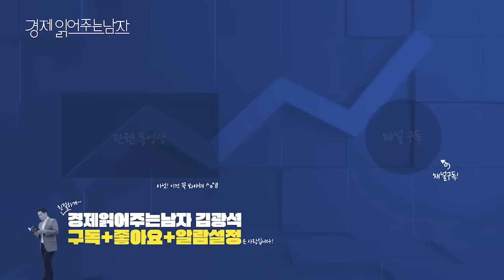[책인싸 - 존리 3편] 부자가 되기 위해 지금 당장 시작해야할 것?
경읽남 김광석이 만난 두 번째 책인싸!
존 리 대표✨

어제도, 오늘도, 내일도 열심히 일하는데
늘 가난한 이유, 궁금하시죠?

그 이유는 바로,
돈은 놀고 나만 일하기 때문!

모으려고 노력하는 만큼,
돈이 일하게 하는 노력도 필요합니다!

지금 존 리 대표님과 함께
나 대신, 돈이 일하게 하는 방법을 알아보세요!